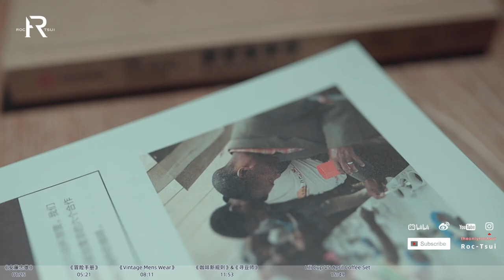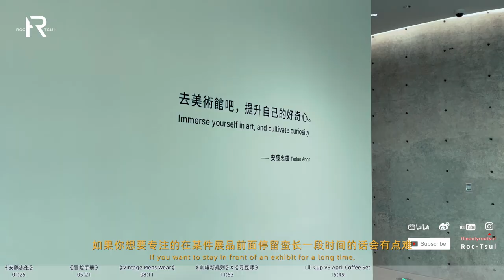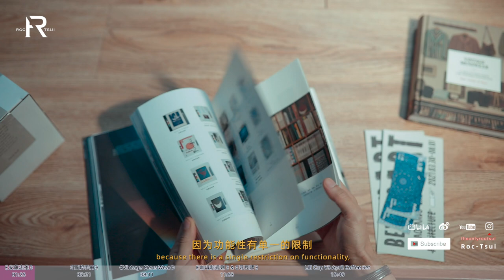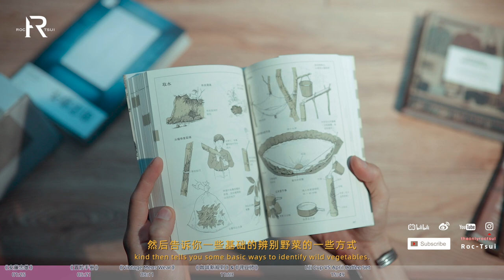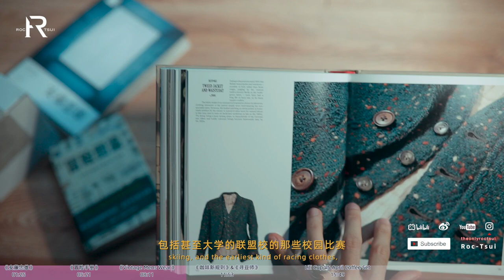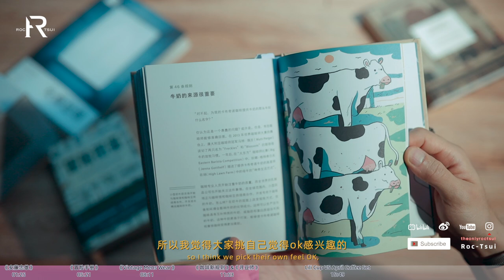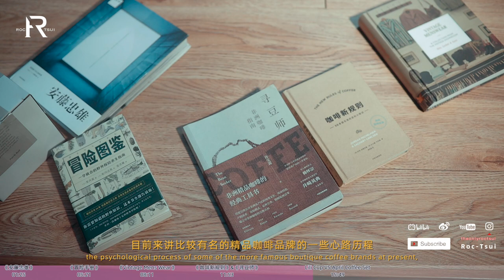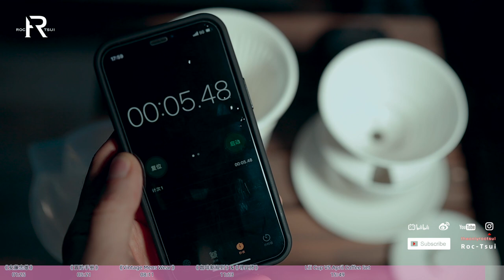「ENG SUB」设计/服饰/生活书籍分享/咖啡滤杯吐槽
东西都是我自己买的

买过才有资格骂出来不是吗

《安藤忠雄》

《冒险图册》

《Vintage Menswear》

《咖啡新规则》

《寻豆师》

Latorre Dutch Coffee -lili cup粒粒滤杯

April Coffee Set 咖啡滤杯套装